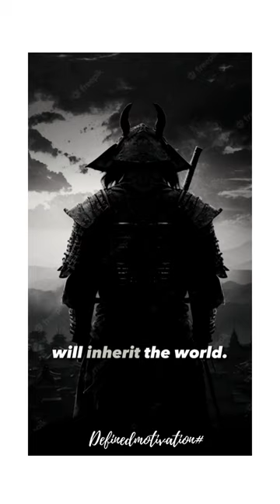Sheath Your Sword